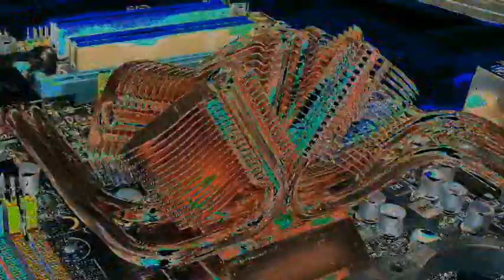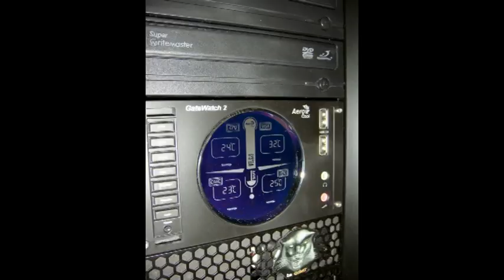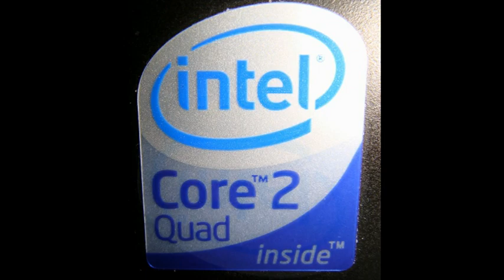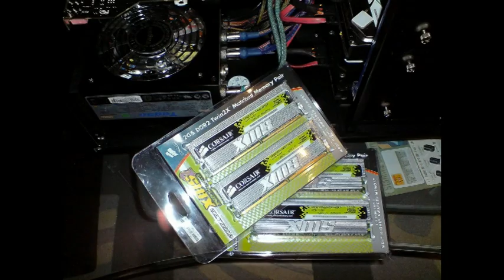Antec Twelve Hundred Case Neue Hardware (Gaming PC)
Gaming PC Antec Twelve Hundred